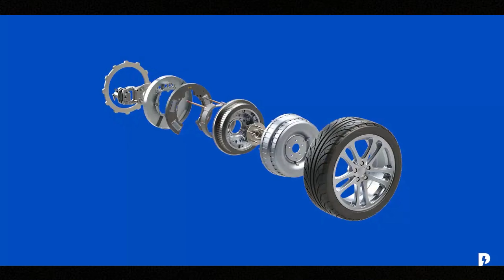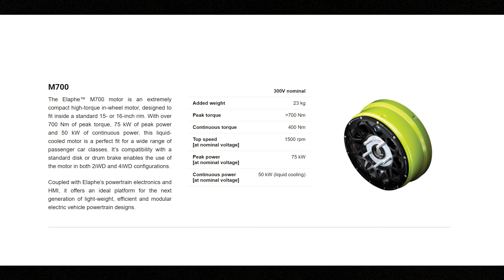Revolution in Motion | Gruber Motors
Wheel-powered motors, also known as in-wheel motors or hub motors, are electric motors that are integrated directly into the wheels of a vehicle.

This video discusses advantages, and proposes this may just be the next revolution in drive train technology.